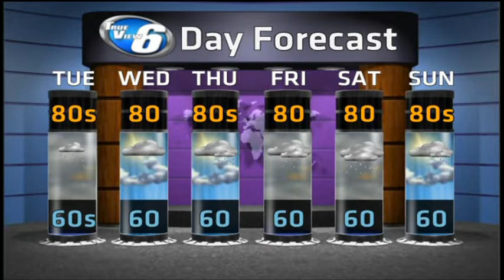On the Edge: More Thunderstorms Develop Upstream: August 26-27 Weather On Demand